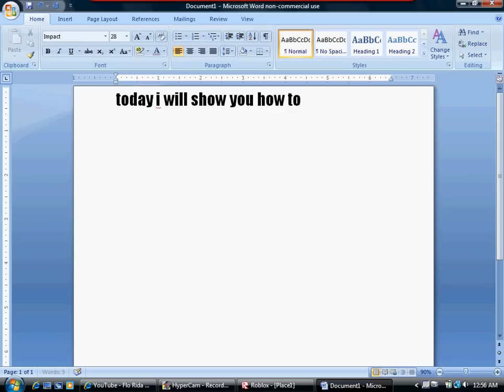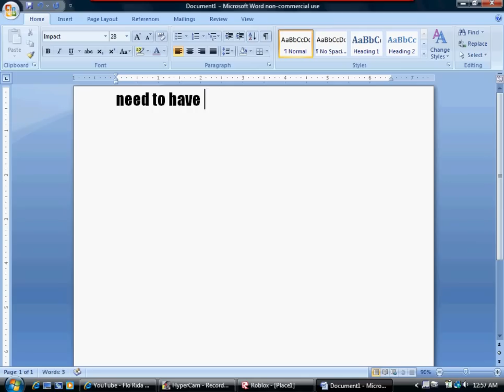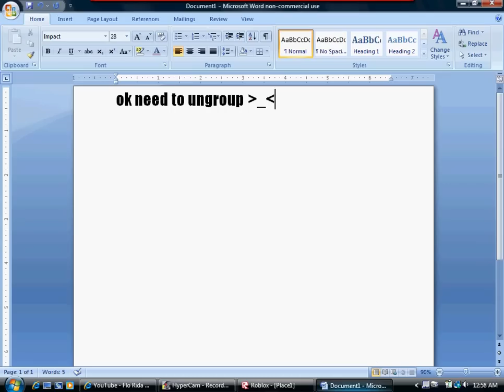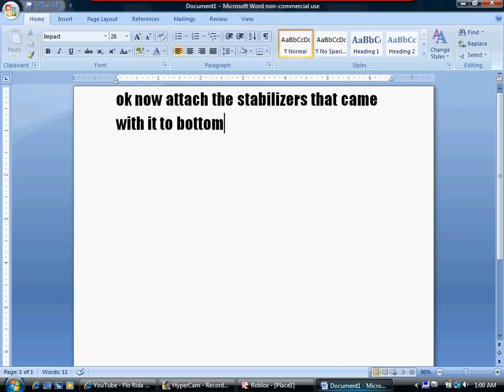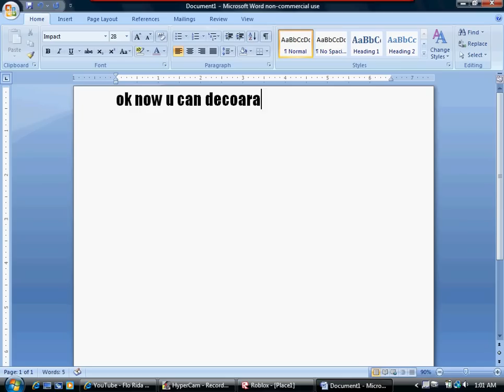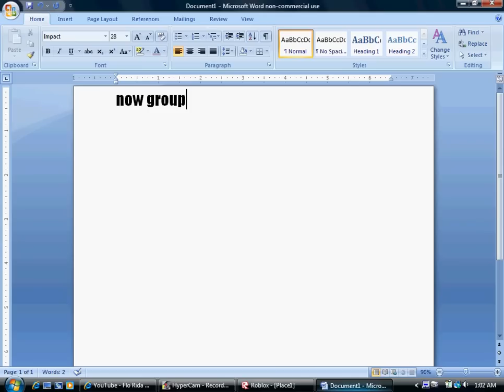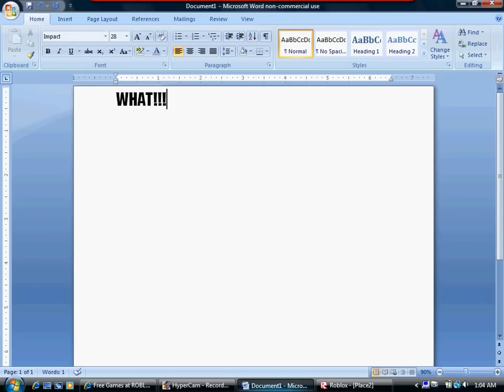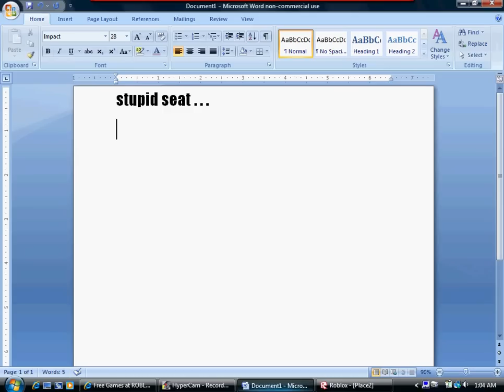How to make realistic working boat on roblox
How to make realistic boat on roblox